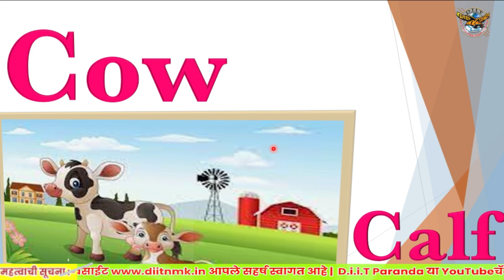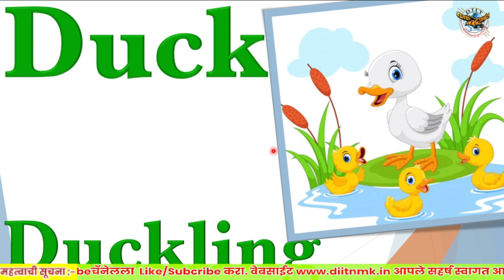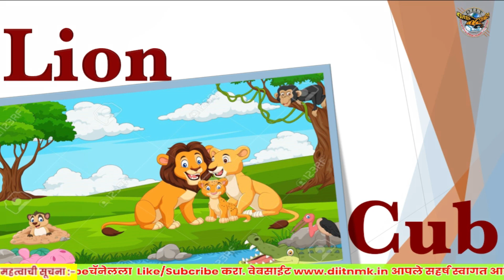INAnimals and their Young Ones - Animals & their Babies - Best Learning Videos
IN
Animals and their Young Ones - Animals & their Babies - Best Learning Videos